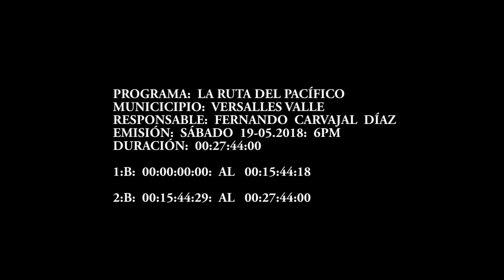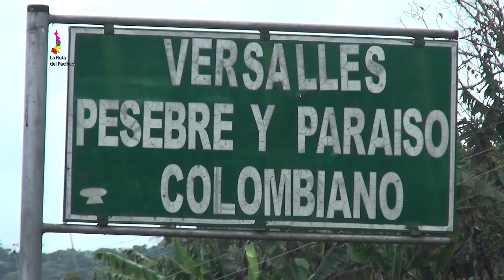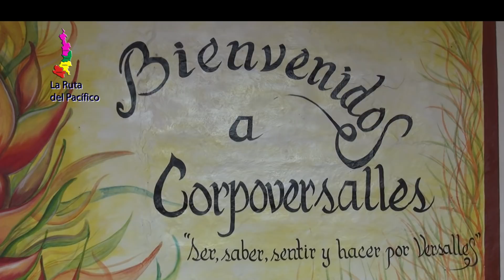LA RUTA VERSALLES